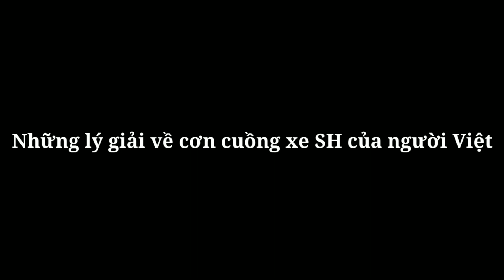Những lý giải về cơn cuồng xe SH "cực đoan" của người Việt Nam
Xe 360
Xuất hiện lần đầu vào cuối năm 2002 đến nay, Honda SH vẫn là dòng xe ga cỡ lớn bán chạy nhất dù thường xuyên đội giá cao ngất ngưởng. Vậy từ đâu mà người Việt 'mê' SH đến vậy?